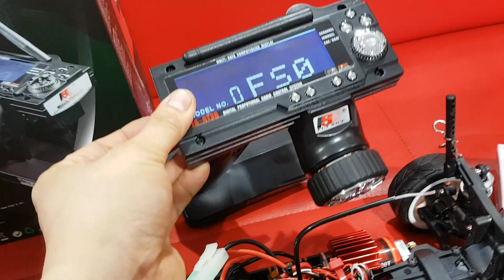알씨라이프 & 티티곤 7월26일 ☆ 전동투어링 VTX-독도2 출고하기 + 완벽 세팅!!! ☆ 카톡 rclife / ttgon 폰010-5303-1297번